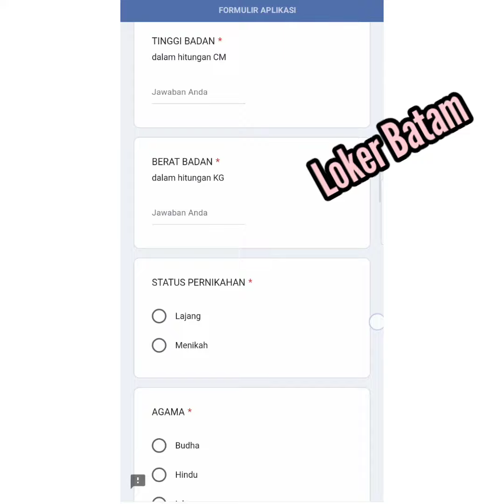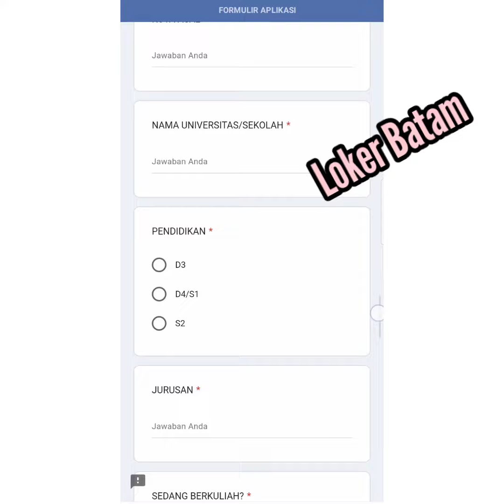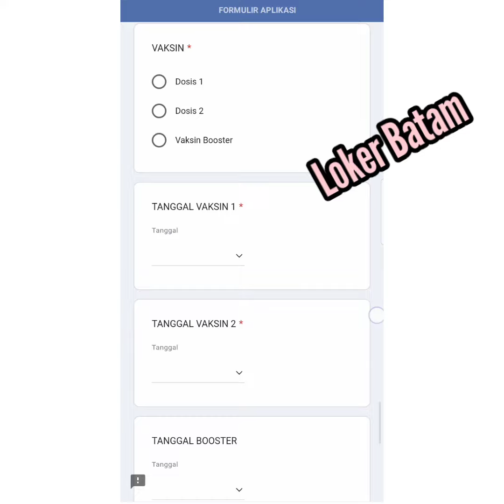Lowongan Kerja Batam PT. RUBYCON INDONESIA Loker Batam Hari Ini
Link PT. RUBYCON INDONESIA